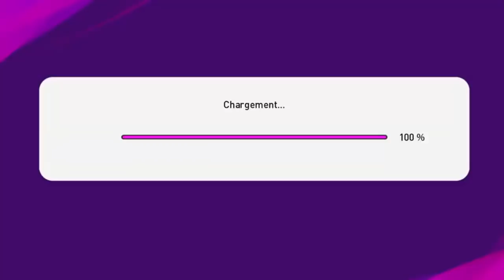PES 2020 - VAZOU A GAMEPLAY DO RUMO AO ESTRELATO !!! - O INÍCIO DECEPCIONANTE ?!